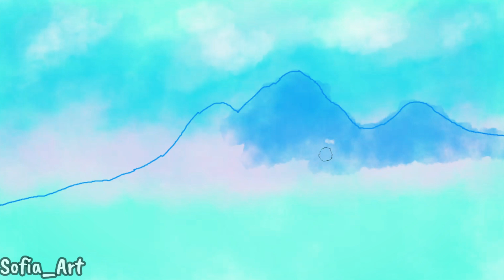How to draw a dreamy small waterfall with green trees around it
Hello to all the friends who are watching this video. I hope you enjoy this drawing  and music. I try to draw with my own mood, do not forget to write your opinion about this drawing for me.
I hope this positive energy is spread among all those who are members of this channel with us.